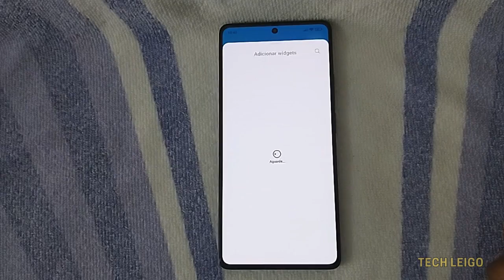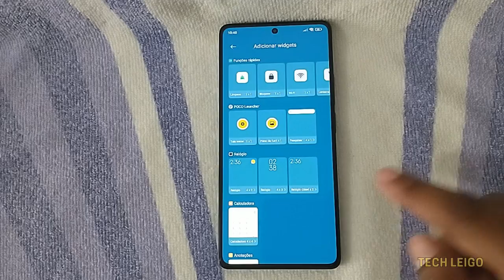Poco M6 Pro 4G - Barra de Pesquisa do Samsung Internet Browser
Adicione a barra de pesquisa do Samsung Internet Browser para o Poco M6 Pro 4G.